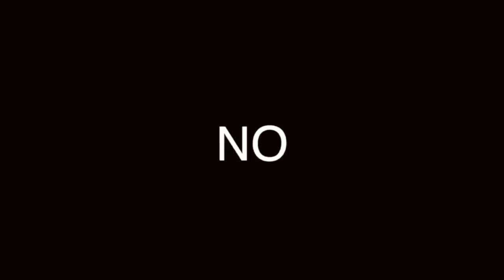GUAYABERA: ¿sabes USARLA?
SON UNA PRENDA BÁSICA PARA LA PRIMAVERA Y EL VERANO, PERO HAY QUE SABER USARLA.

Visita nuestro sitio asociado de Amazon para productos de tu interés: